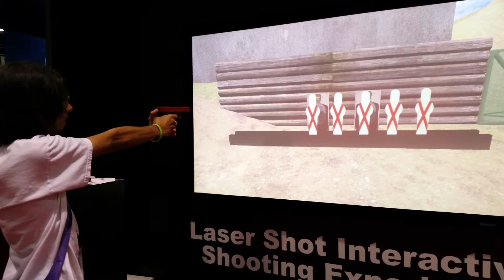Laser Shot Interactive Shooting Experience